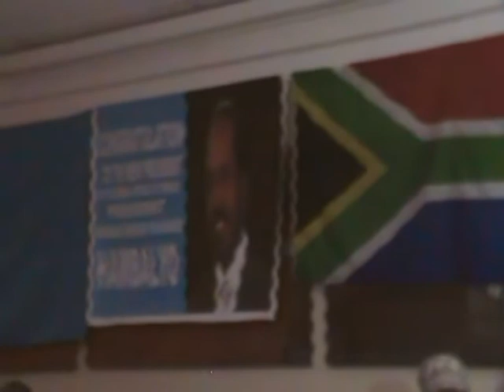SAX Xaflad Taageerada Madaxweynaha By Qorshe